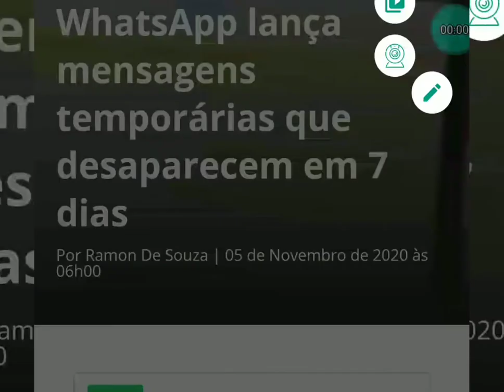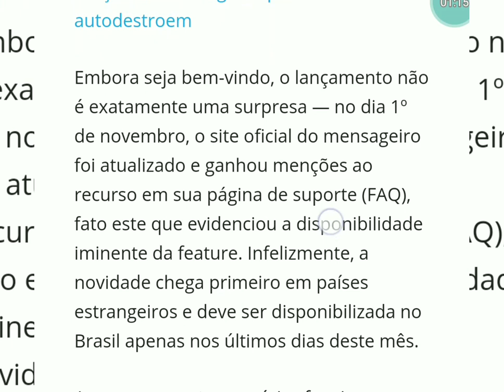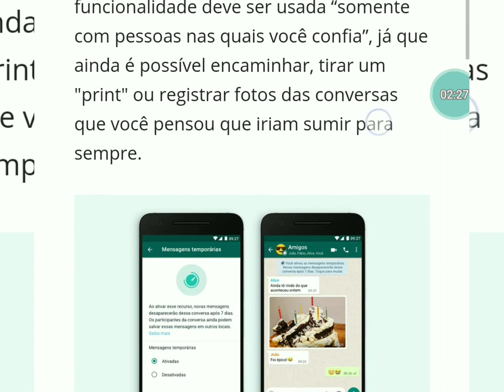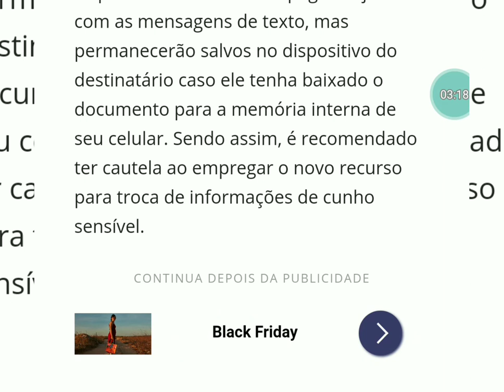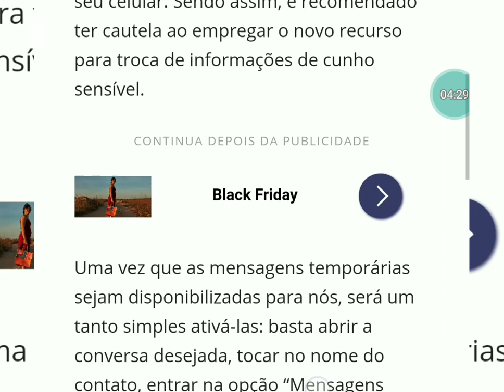WhatsApp Mensagens que Auto se destroem já está sendo liberada.